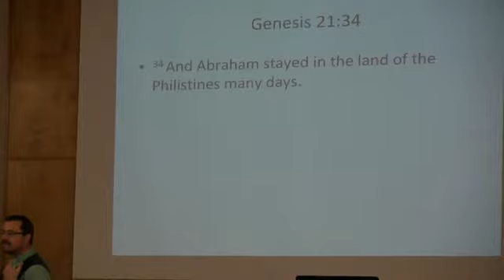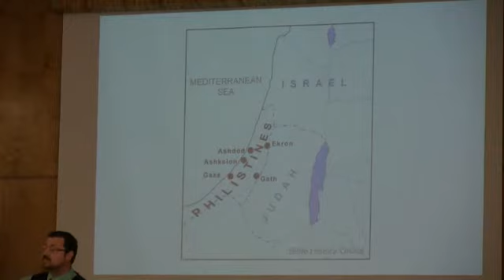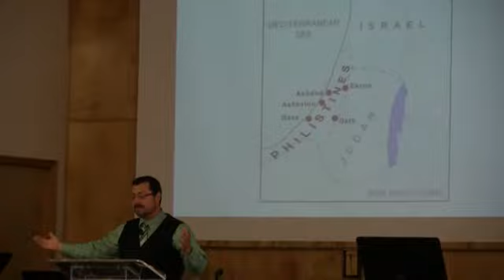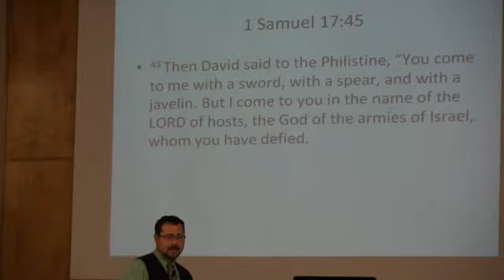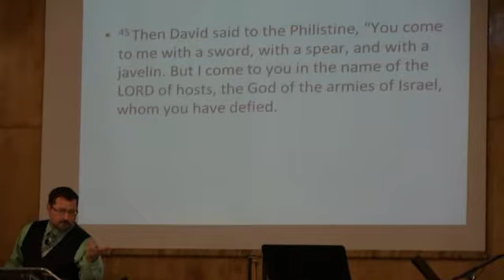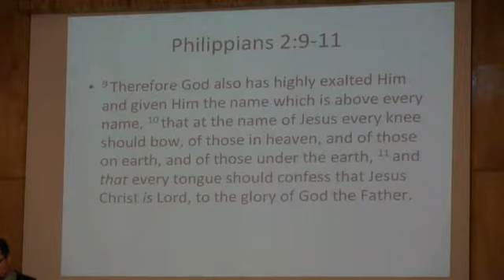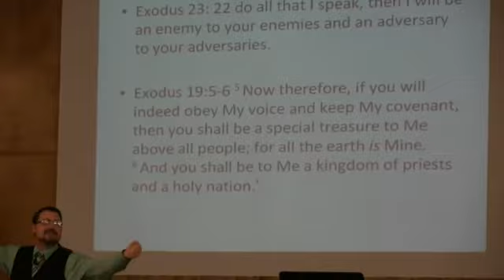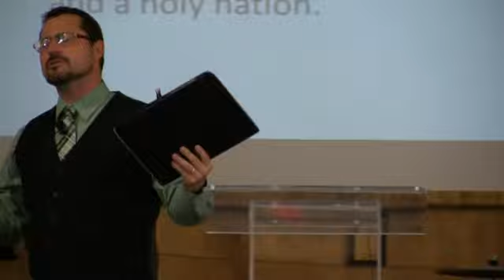2013-05-05 Unintentional Disobedience (Pastor Rob McNutt)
1 Samuel 4:1-11